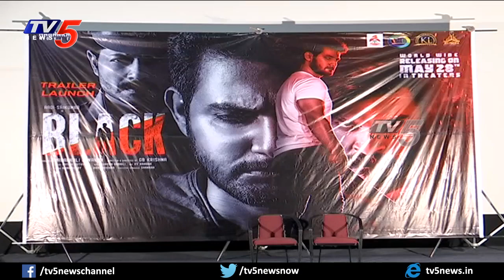Aadi Sai Kumar's Black Movie Trailer Launch Press Meet | TV5 Tollywood